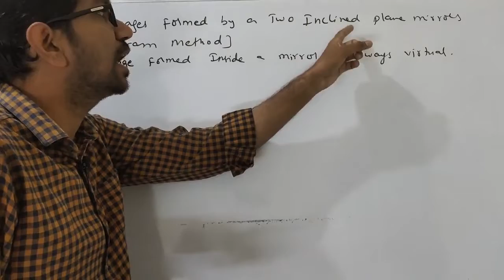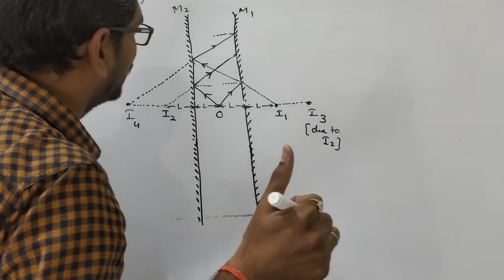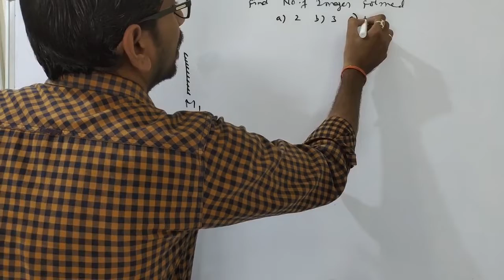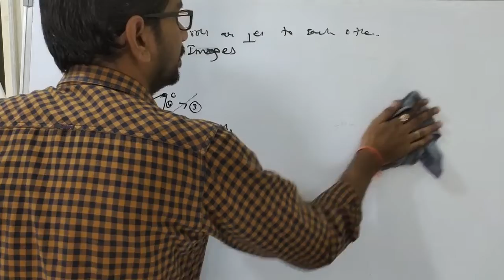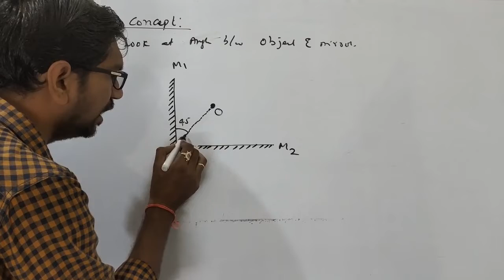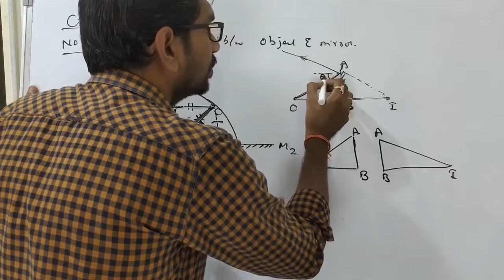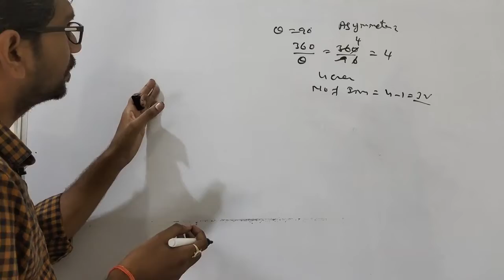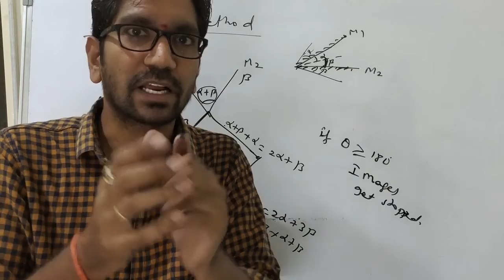𝐑𝐀𝐘 𝐎𝐏𝐓𝐈𝐂𝐒-𝟎𝟓 𝐈𝐈𝐓-𝐉𝐄𝐄 & 𝐍𝐄𝐄𝐓 𝐏𝐡𝐲𝐬𝐢𝐜𝐬 (𝐓𝐫𝐢𝐜𝐤𝐬) 𝐅𝐮𝐥𝐥 𝐋𝐞𝐜𝐭𝐮𝐫𝐞𝐬.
𝐈𝐈𝐓 -𝐉𝐄𝐄/𝐍𝐄𝐄𝐓 𝟏𝟐𝐭𝐡 𝐏𝐡𝐲𝐬𝐢𝐜𝐬.
𝐍𝐮𝐦𝐛𝐞𝐫 𝐎𝐟 𝐈𝐦𝐚𝐠𝐞𝐬 𝐅𝐨𝐫𝐦𝐞𝐝 𝐁𝐲 𝐓𝐰𝐨 𝐏𝐥𝐚𝐧𝐞 𝐌𝐢𝐫𝐫𝐨𝐫𝐬 [𝐑𝐚𝐲 𝐃𝐢𝐚𝐠𝐫𝐚𝐦 𝐌𝐞𝐭𝐡𝐨𝐝].
physics in telugu by vivek sir